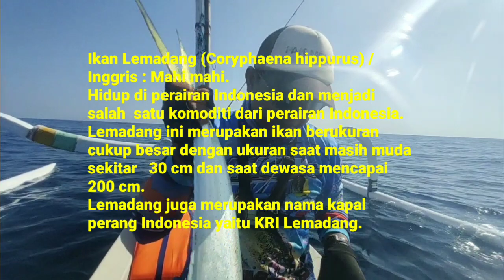Ikan Ini Gak Mudah Nyerah | MAHI MAHI, TIMUR BALI, part 2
Kali ini, saya adalah sambungan video kemarin dimana kami memancing ikan mahi-mahi atau lemadang.
Sebelumnya saya informasikan lokasi mancing kali ini adalah di desa Tianyar, kabupaten Karangasem, Bali.
Kami berangkat 4 orang dari denpasar pada jam 9 malam, dan kami tiba di rumah kapten jukung dimana lokasi nya berdekatan dengan pantai tempat kita akan mancing, pada jam 1 dini hari. Normalnya perjalanan hanya 2-3 jam. Tapi kami sempat beli kopi dan camilan di perjalanan.
Target ikan mahi mahi atau lemadamg dengan menggunakan tehnik trolling. Set tackle yang kami gunakan adalah rod pe 3, braid pe 3, leader 50 lbs, dan hook ukuran 14.
Umpan yang kami gunakan adalah irisan ikan tongkol.
Untuk lebih lengkap nya tonton saja sampai habis video CARA MANCING IKAN MAHI MAHI part 1 ini. Minggu depan kita sambung ke part 2 nya.
Rod Custom
Reel : Ryobi AP Power 3, ukuran 6000
Braid : Genesis
Leader : koji
Hook : Mix Carbon
Kapten : Pasek Apong

Camera : Vivo V15 pro, dan EZVIZ SPORT
Aplikasi editing video : Kinemaster pro

Terimakasih selamat menonton semoga bermanfaat dan menghibur.